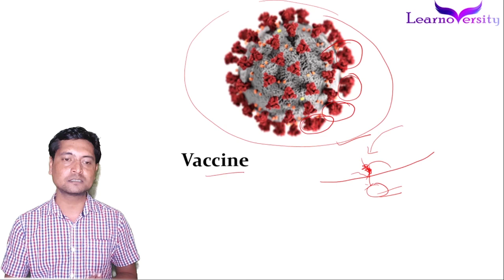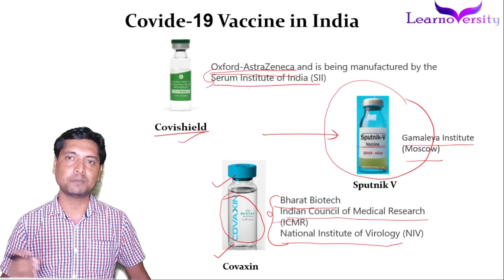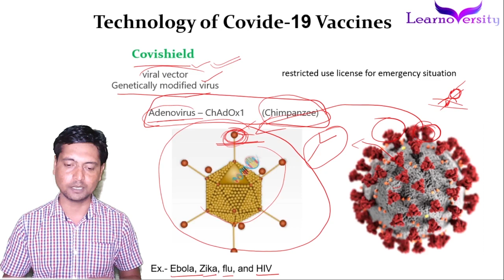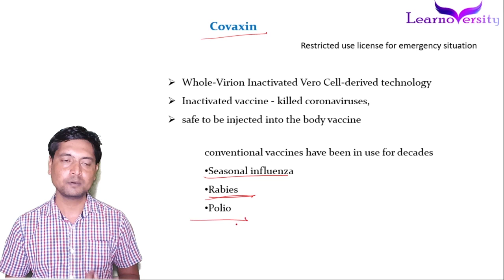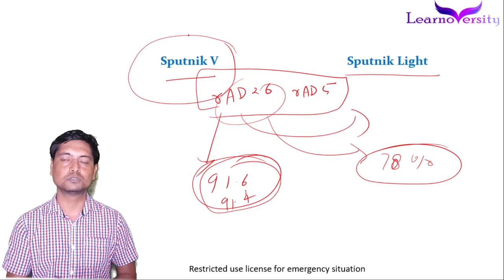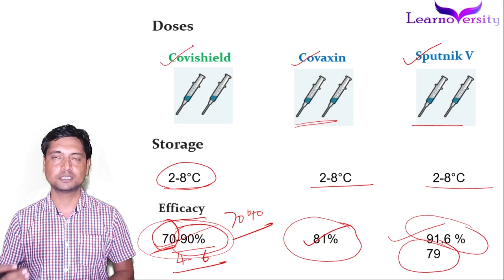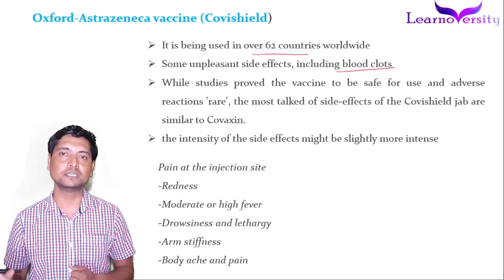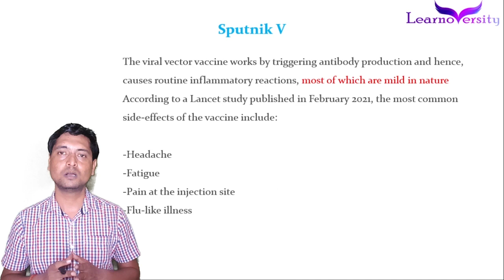Covide vaccine Importance | कौन सी वैक्सीन ले ! | सम्पूर्ण जानकारी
the truth about vaccines
which vaccine is best
comparison of all vaccines
effects of vaccines